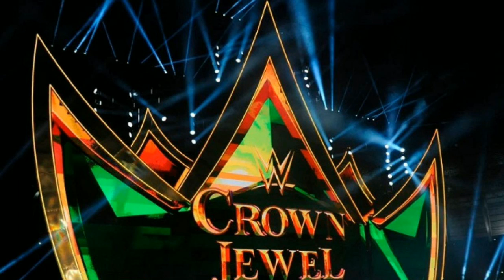WWE Crown Jewel October 31, 2019 Highlights Preview | Roman Reigns | Cain Velasquez Results Winners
WWE Crown Jewel 31st October 2019 Highlights Results, Match Card Predictions, WWE Crown Jewel 2019 Date Time in India, Cain Velasquez Wins WWE Championship | Roman Reigns Team Vs Randy Orton Team | Seth Rollins vs Bray Wyatt Falls Count Anywhere | Tyson Fury KO Braun Strowman | Team Hogan vs Team Flair Winner

WWE Crown Jewel 2019 Winners, Surprises & Full Results - Cain Velasquez Vs Brock Lesnar Highlights

WWE Champion Brock Lesnar vs. Cain Velasquez

Universal Champion Seth Rollins vs. “The Fiend” Bray Wyatt (Falls Count Anywhere Match that can’t be stopped for any reason)

Braun Strowman vs. Tyson Fury Team Hogan vs. Team Flair (5-on-5 Tag Team Match)

Mansoor vs. Cesaro

The largest Tag Team Turmoil Match in history to determine World Cup winner and crown the Best Tag Team in the World

Natalya vs Lacey Evans

20-Man Battle Royal (Kickoff Match - Winner Faces AJ Styles for the United States Championship)